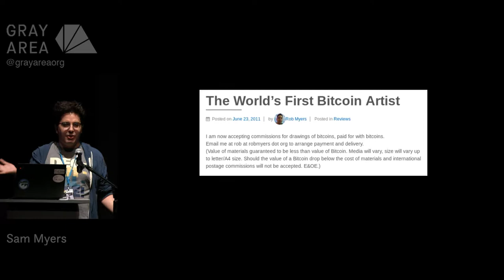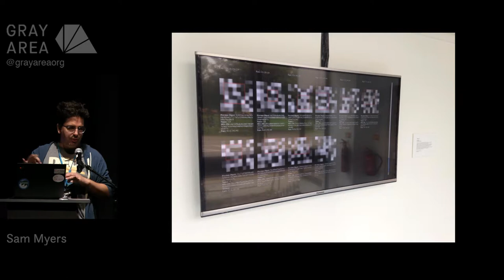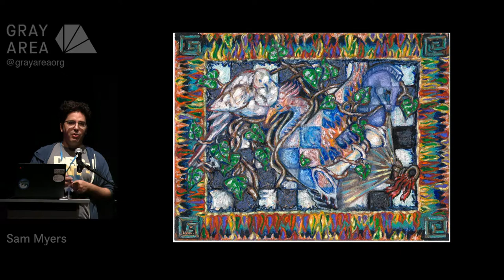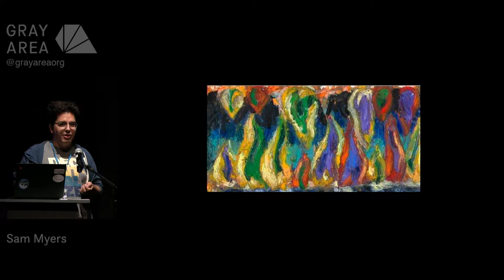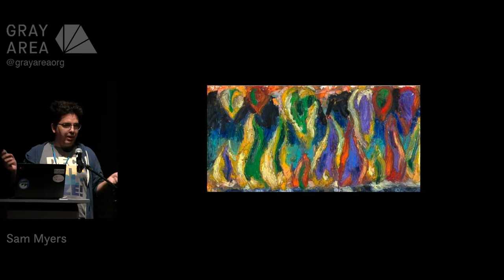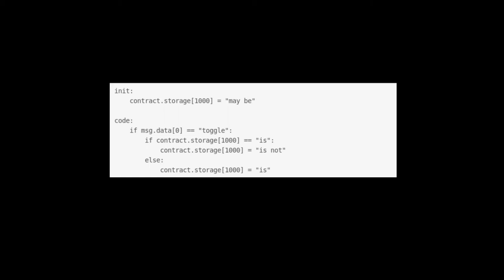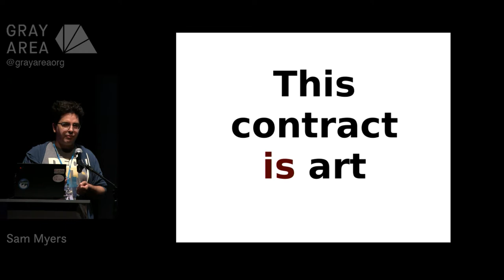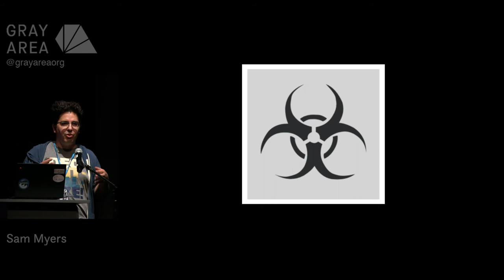Rhea Myers | the 2018 Gray Area Festival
Rhea Myers is an artist, writer and hacker from the UK now based in Vancouver, BC. An early creative and critical adopter of the blockchain, his work centers on the intersection of changing technological, aesthetic and social form. Rob’s blockchain art projects include “Facecoin” (2014), “Blockchain Aesthetics” (2015) and “Artworld Ethereum” (2014 – ongoing). His writing on the subject includes “(Conceptual) Art, Cryptocurrency and Beyond” (2014), “Blockchain Geometries” (2018) and the story “Bad Shibe” (2017).